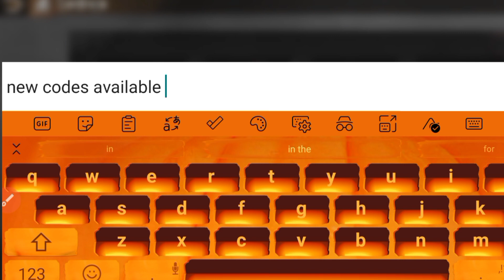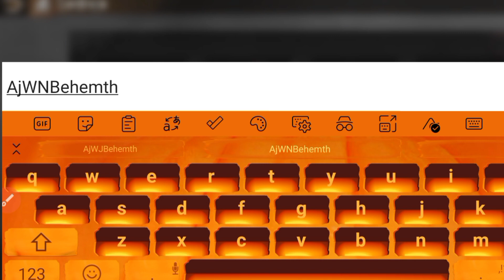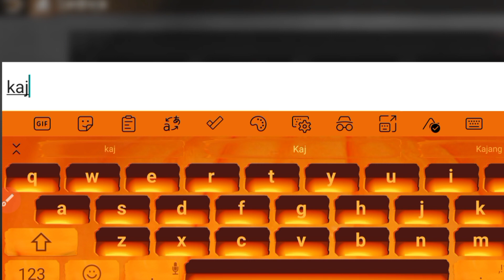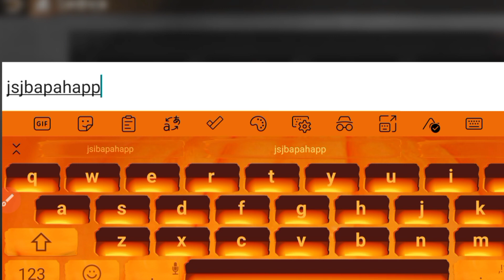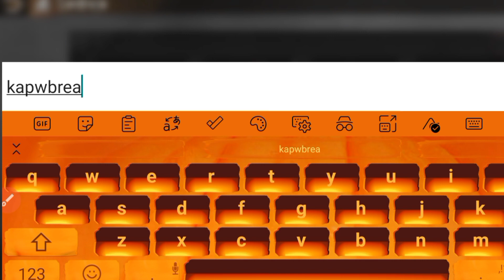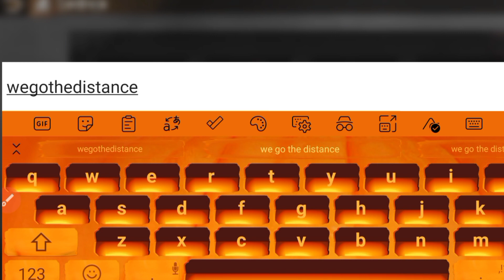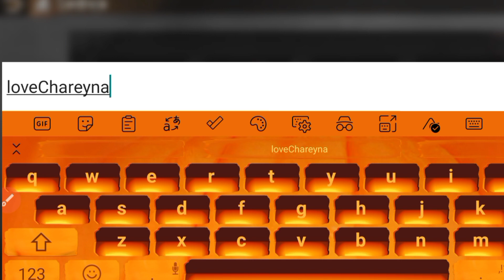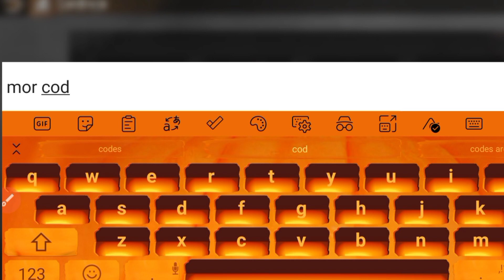🎁FINALLY🎁 NEW UPDATE STATE OF SURVIVAL GIFT REDEMPTION CODES 2023}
🎁FINALLY🎁 NEW UPDATE STATE OF SURVIVAL GIFT REDEMPTION CODES 2023} 🎁FINALLY🎁 NEW UPDATE STATE OF SURVIVAL GIFT REDEMPTION CODES 2023}

Cover Topic :-